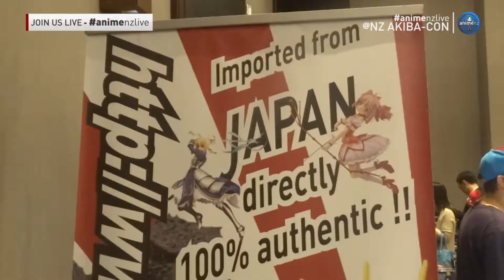NZ Akiba-Con 2016: On The Floor [animenzlive]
animenzlive is covering NZ Akiba-Con and we looked on the what was on the floor. Live coverage of NZ Akiba-Con in Auckland.